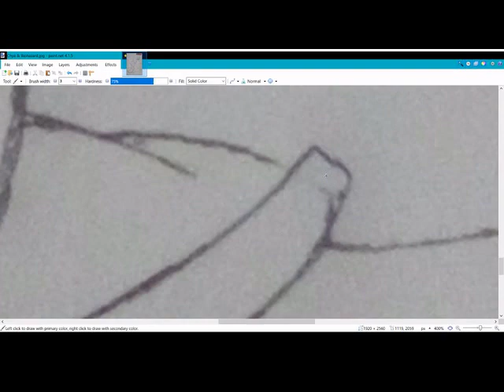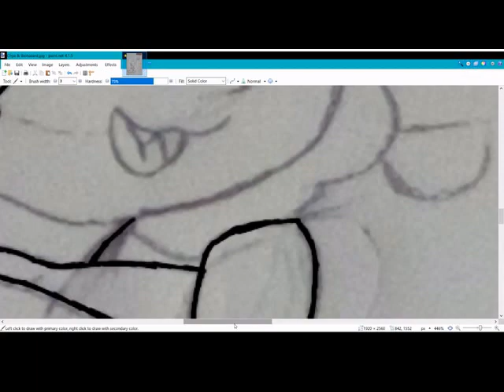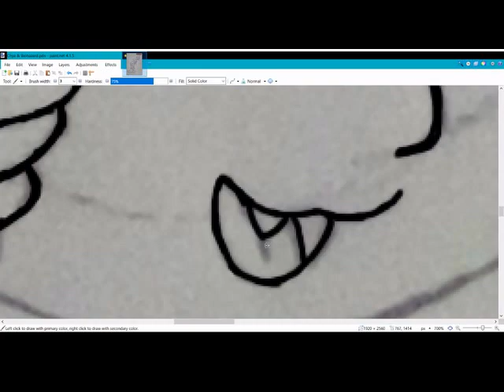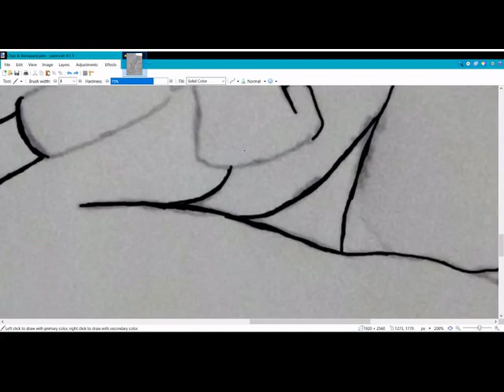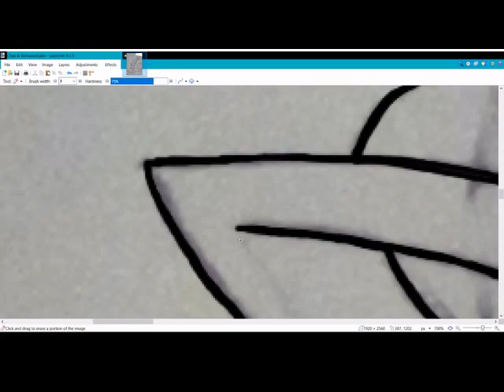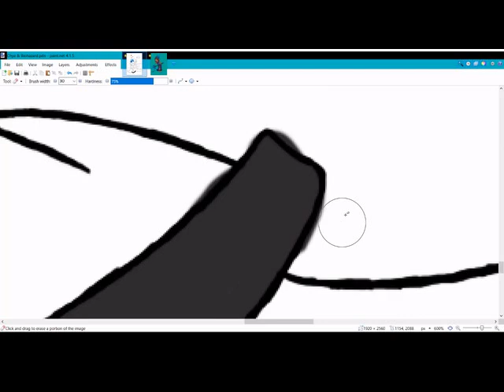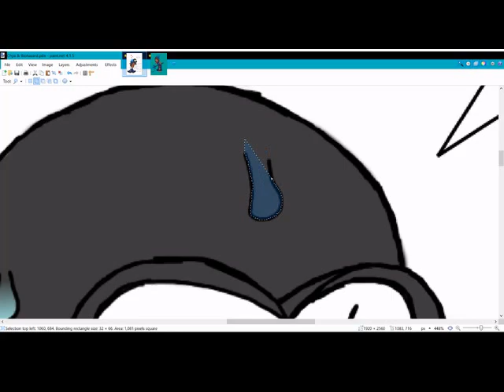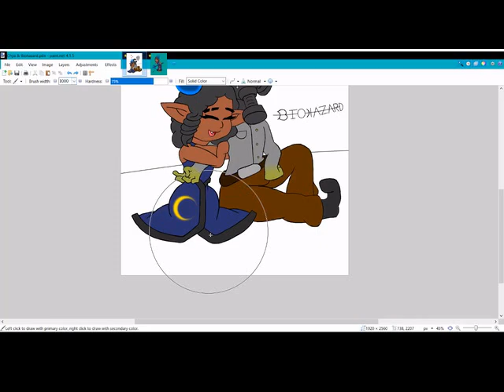SpeedPaint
Here's a speed-paint I did, enjoy!

The picture I used was originally drawn by a friend of mine (kynshare, who commonly goes by the username Chya), on the Discord app, and the original drawing goes to them. I thank them for letting me finish what they started.